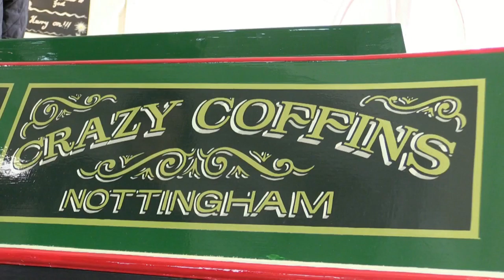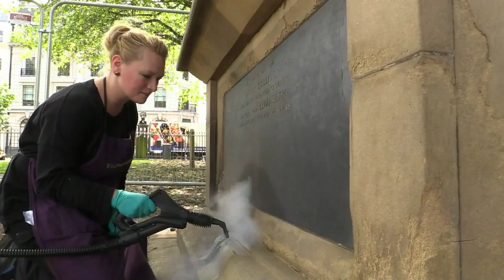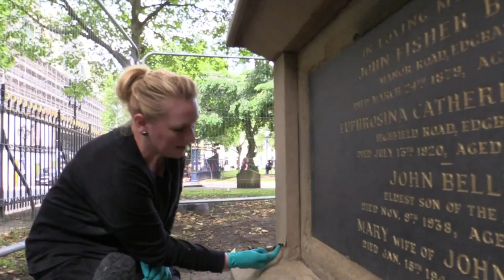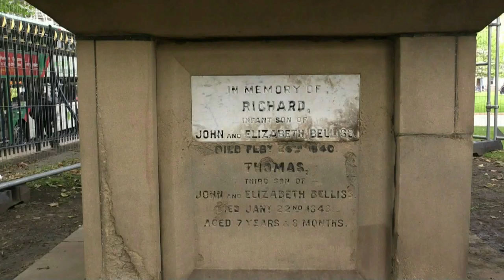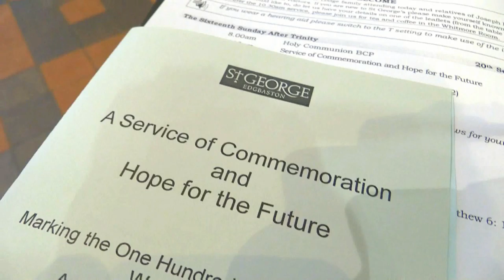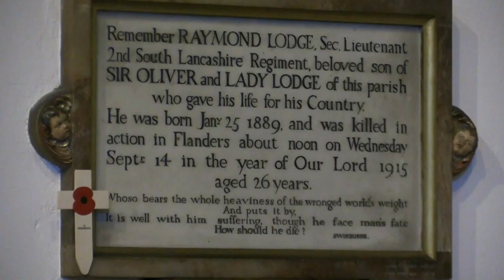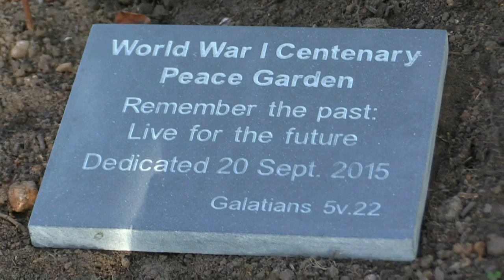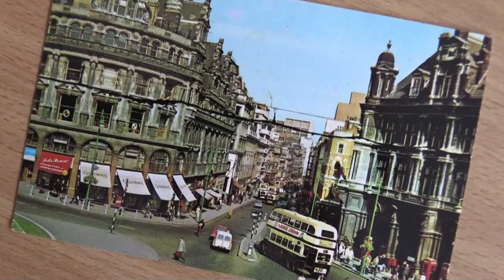Doorstep History S2, Ep7